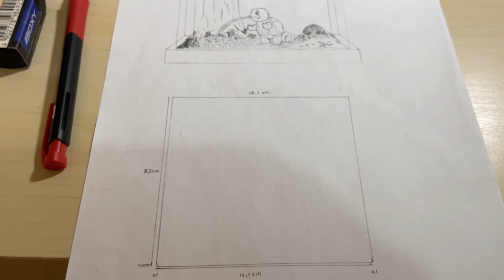Pokemon Clay Art Mini Diorama - Squirtle Firefighter Squad ( DIY Sculpting and Painting Tutorial )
Here Comes the second diorama from our favourites starter trio, Squirtle is trying his best to stop the forest fire.
Please cheer up for him .